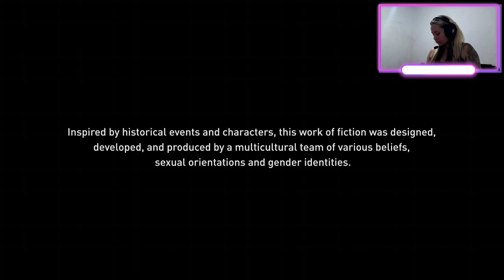Minha casa minha tribo